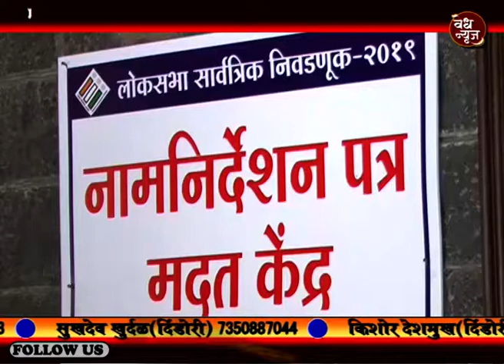वेध न्यूज- माणिकराव कोकाटे यांचा उमेदवारी अर्ज दाखल